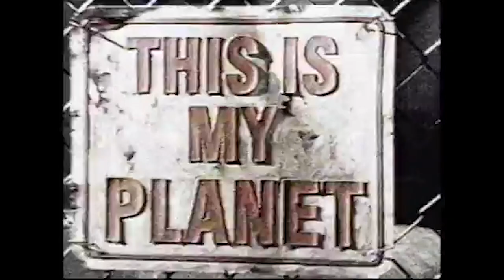Reebok Glenn Robinson ( The Rail ) x commercial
The Reebok The Rail was originally released in 1996 and was worn on-court by Glenn Robinson. They feature a unique design on the upper with a "rail" overlay, Hexalite cushioning and a rubber outsole. The sneaker was retroed for the first time in 2014.

Glenn Robinson
The Rail

if you have a problem with me uploading this clip please let me know and i will remove it i am not making money off my videos i just upload because i am a fan